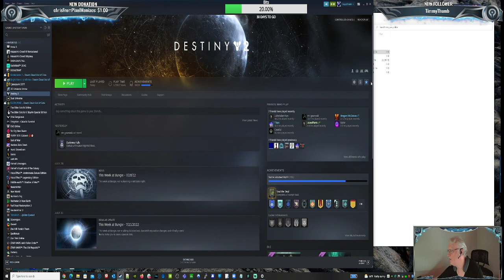Destiny 2 (PC) Taking care of business... every day.